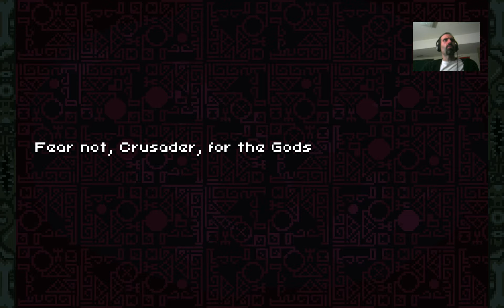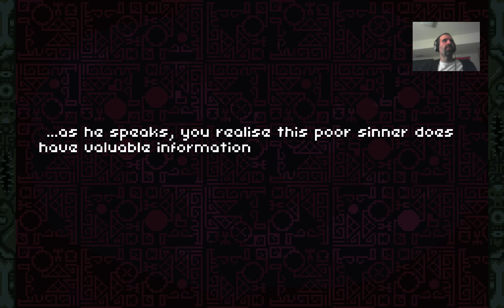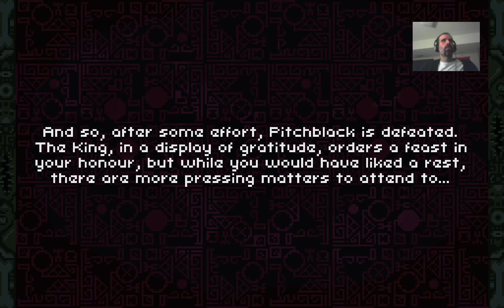Steam Cleaning - Deep Dungeons of Doom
'Deep Dungeons of Doom' doesn't delay delivering death and despair.  The snappy gameplay loop of mini-dungeon runs are both rewarding and fun.